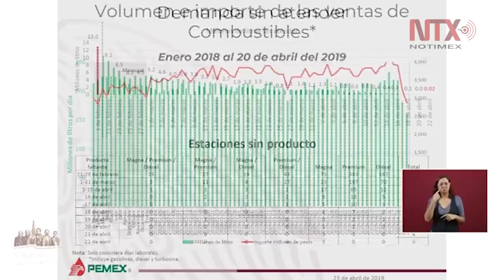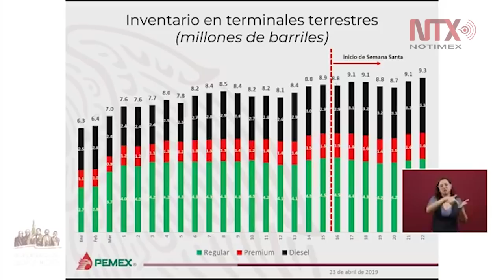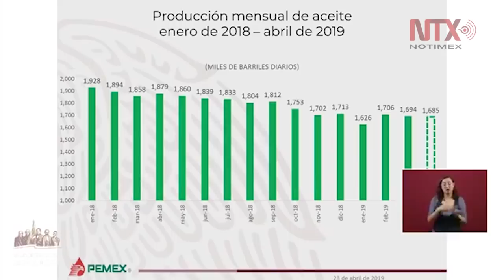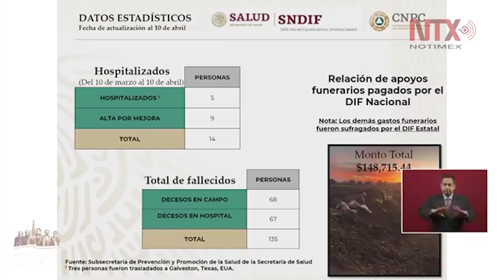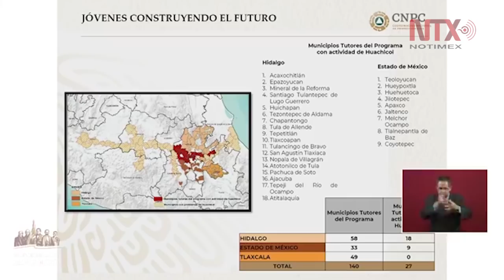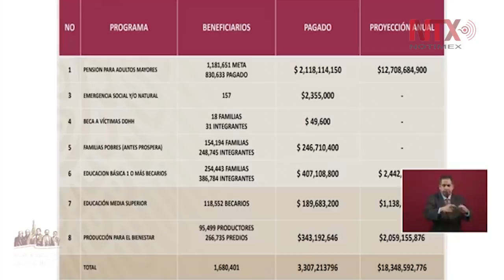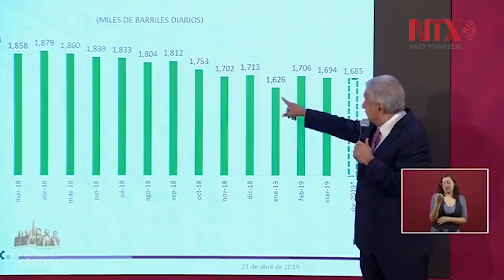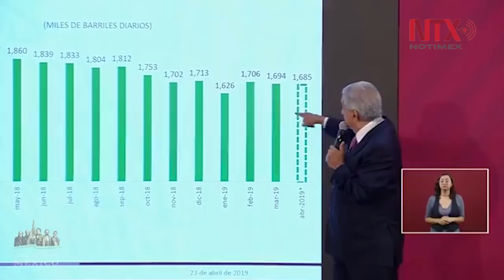Conferencia de Prensa de AMLO, 23 de abril 2019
A tres meses de haber implementado la estrategia contra el robo de combustibles, el presidente Andrés Manuel López Obrador, enfatizó que “hay muy buenos resultados” en el país, y que si se pudo contra este delito se podrá con todo.